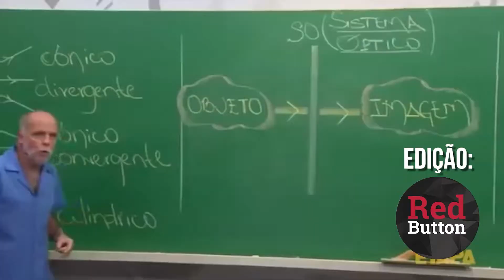LUGARES SECRETOS DO FREE FIRE - PARTE 02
Fala rapaziada! Chegou a parte 02 do vídeo mostrando os lugares mais secretos do Free Fire e como chegar neles

Olá, eu sou o Petiiz, jogo muito solo, fui por muitas temporadas top global, estou em busca da perfeição dentro do jogo, sempre treinando e nunca desistindo. Nesse canal você vai encontrar os shorts de FREE FIRE, as melhores jogadas e claro aqueles piores momentos engraçados! Eu jogo tanto no mobile quanto no pc usando emulador.